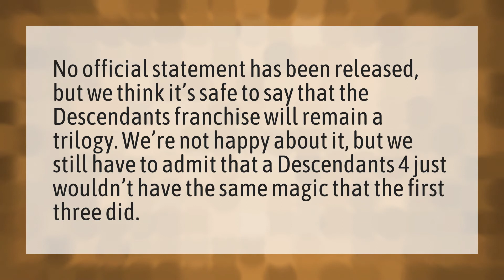Is there a descendants 4 coming out?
Descendants 4 Coming Out • Is there a descendants 4 coming out?